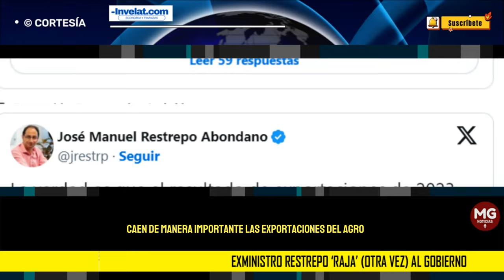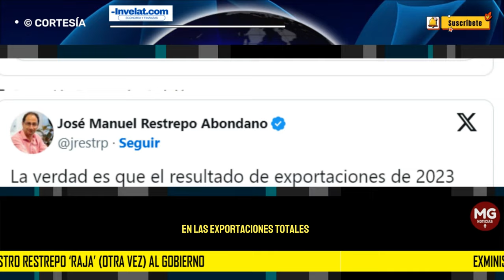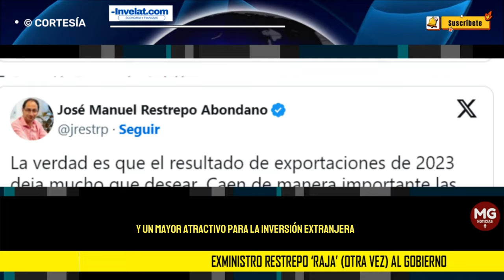📌 EXMINISTRO RESTREPO RAJA (OTRA VEZ) AL GOBIERNO PETRO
En un trino que ha tenido amplia difusión en la red social X, el exministro de Hacienda de Iván Duque, José Manuel Restrepo, alertó sobre un nuevo dato muy negativo para la economía colombiana: Una nueva caida en las exportaciones del país.
REDACCIÓN INVELAT